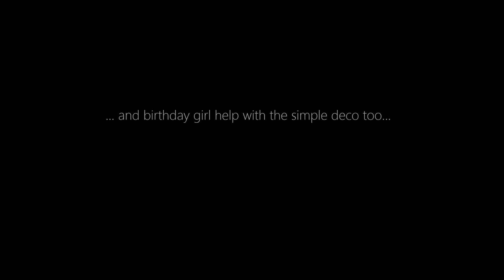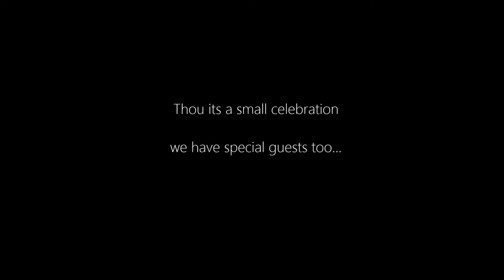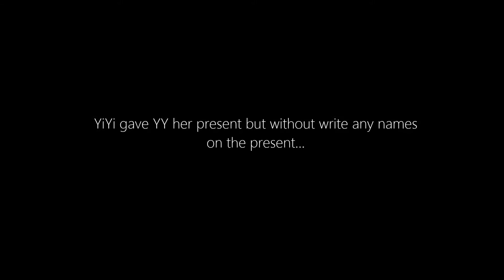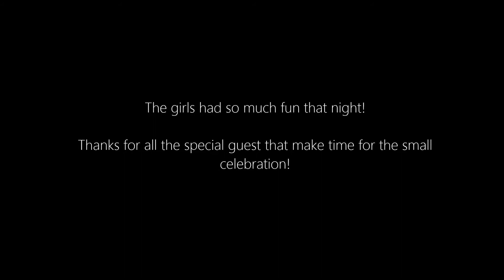YY is 4!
Renee is finally 4! we had a mini celebration at home... see what we had for her this yr!

Tell us what interest you in this video and THUMBS up if you like it. :)